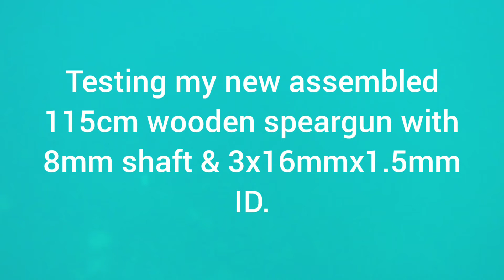Wow Cuttlefish & Sweetlips! Day Dive Spearfishing | Testing my New Speargun 115cm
Testing my new assembled wooden speargun 115cm with 8mm SS shaft, 3 rubber bands by sir BenoArquero of Batangas & trigger mech by EdenPallo of Bohol Speargun Trigger Mechanism Maker